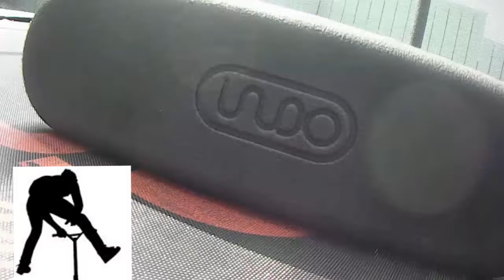Double whip on tramp scoot!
Parts list:
MGP MFX blue bars
MGP MFX blue deck
MGP bearings
Blazer Pro black grips
Blazer Pro silver duo clamp
 MGP headset
MGP black-orange wheels
MGP black mfx brake
MGP black mfx threaded fork
MGP skull griptape orange-black
Madd gear compression system
MGP axles/bolts.